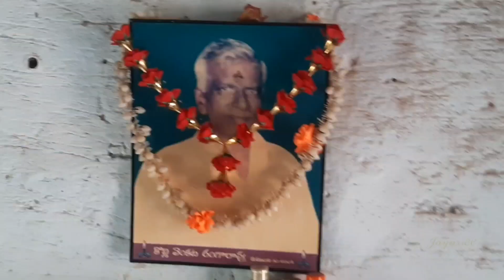Daily Vlog,Village ఈ ఊరు కి ఒక బుస్సుకుడా రాదు🤔...Full happy